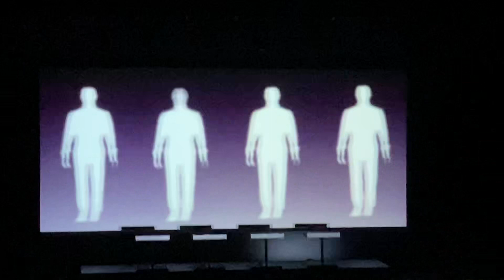Kraftwerk - The Robots ~ Robotronik 2022-07-06 at the Bill Graham Civic Auditorium, San …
… Francisco, CA